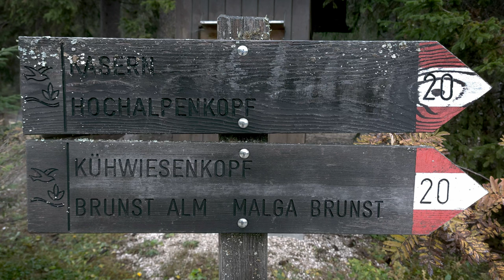Schwarzberg, Spitzkofel, Maurerkopf und Gründwaldtal am Pragser Wildsee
Am Pragser Wildsee ging es los, von dort am Schwarzberg und Maurerkopf vorbei und zur Ütia Fojdöra. Über das Gründwaldtal ging es zurück zum Pragster Wildsee. Eine längere, sehr schöne Runde und wegen des schlechtes Wetters auch besonders ruhig. Insgesamt müssten es um die 16 Streckenkilometer und 1000 Höhenmeter gewesen sein.